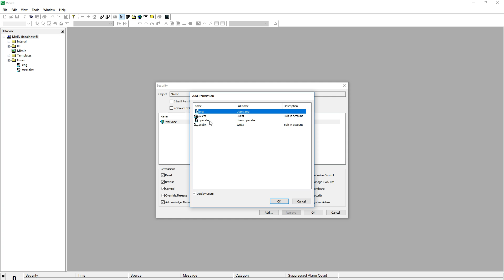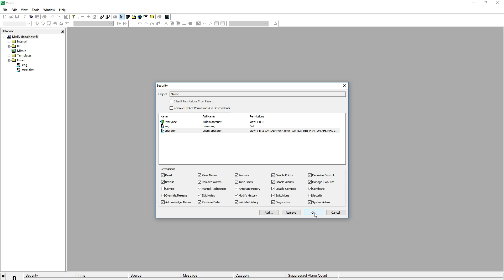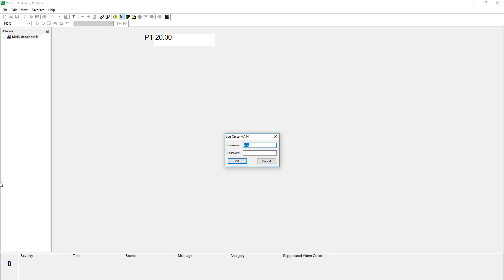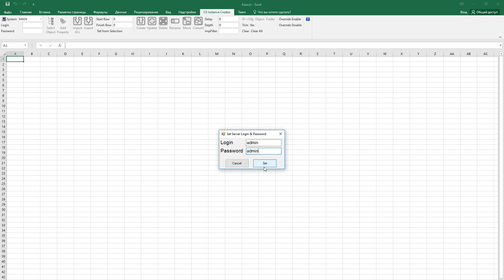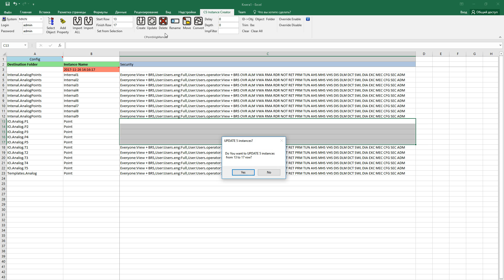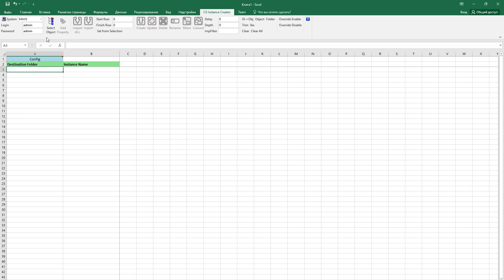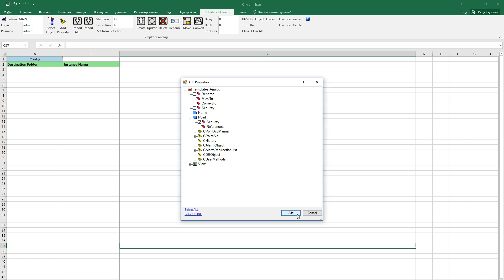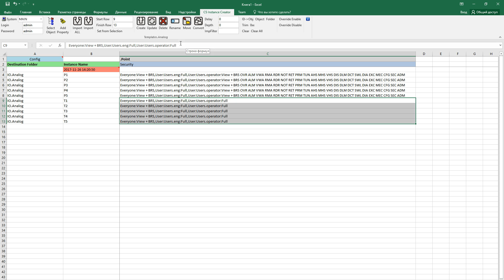InstanceCreator for ClearSCADA part 5. Security